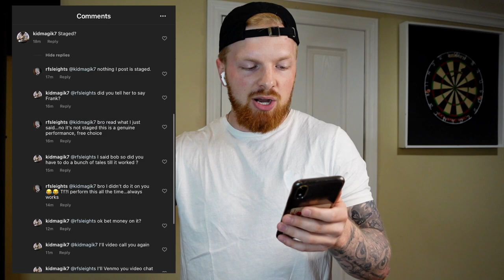Dear Magicians, We MUST Fix THIS (Tutorial) - RANT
**3 & 5 lesson deals are available RIGHT NOW! SAVE up to $50 on your private lessons!**
I offer 1-on-1 magic/mentalism lessons on Zoom! Great for beginner to advanced card magicians & mentalists looking to improve their sleight of hand, performance, to learn new tricks or anything else magic/mentalism related.

Hey guys, here is the first episode of my new series titled "Dear Magicians". In this series I will discuss/rant on a variety of topics, both positive and negative, in the magic world. These videos will be addressed to magicians and I really encourage you to seriously reflect on the topics covered in these video. If they apply to you, don't take offence but rather work on improving yourself to be the best version of you that you can be. In this episode I cover why us as magicians need to be nice/support one another and why there is no room for negativity in the magic community as well as some of the reasons for this negativity. I really appreciate you taking some time to watch this video. Enjoy!